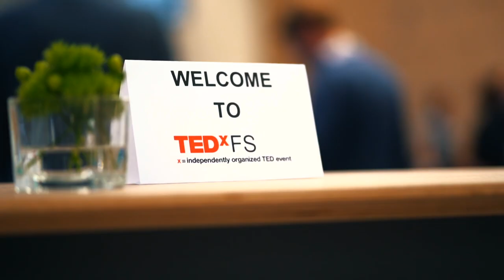Bachelor of Science in Business Administration | Frankfurt School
The Bachelor in Business Administration (BSc) at Frankfurt School is a programme that, over the course of seven semesters (3.5 years), helps you get started with your career. Through core modules you will learn essential skills and competencies to manage and lead an organisation in various departments. Furthermore, you will have the opportunity to choose one of seven concentrations, which vary by focus and occasionally time model. Living in Frankfurt and the various student initiatives offered also contribute to making your experience at Frankfurt exceptional.